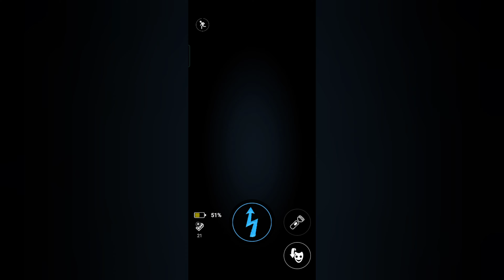Combatto gli aeronaut animatronics su Fnaf AR